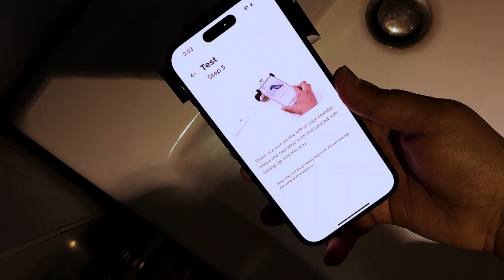How to Track Ovulation Without Breaking the Bank: Inito Fertility Monitor Review by fertility coach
Monica Bivas is a fertility coach, speaker, writer, and founder of The IVF Journey, an online community for women and couples to find support, hope, and connection with other individuals contemplating or experiencing In Vitro Fertilization.

Monica tried Inito & discovered she has multiple LH surges rather than one!
She now suggests Inito to her clients as well ✨

Inito is the only fertility monitor that can track your fertile days to get pregnant as well as confirm Ovulation at home. It measures the levels of Estrogen and Luteinizing Hormone to track your fertile days and PdG (Urine metabolite of Progesterone) to confirm if Ovulation has actually occurred.

Knowing when are you most fertile can double your chances of conception while confirming ovulation gives you peace of mind or let you know when to consult a Doctor.

✨Identifies 6 fertile days in your cycle by measuring Estrogen & Luteinizing Hormone levels (3x more than ovulation kits)
✨Accurate PdG test confirms ovulation
✨Customizes to your unique hormone levels so it can work with regular & irregular menstrual cycles
✨Reminds you when to test based on individualized hormone variations

How to use Fertility Monitor?
✨Dip Test Strip in Urine
✨Connect Inito to your phone
✨Insert the Test Strip into the Fertility Monitor
✨Get Results